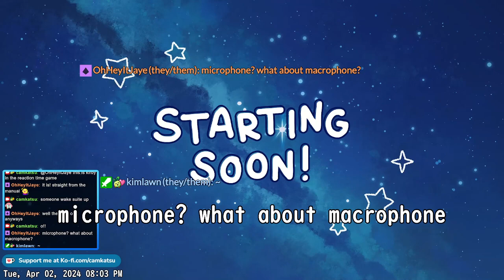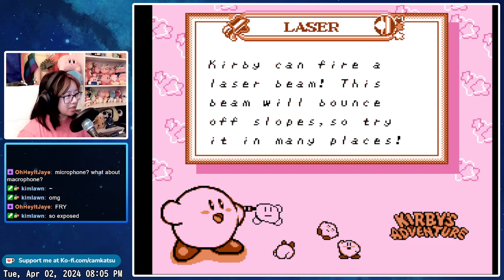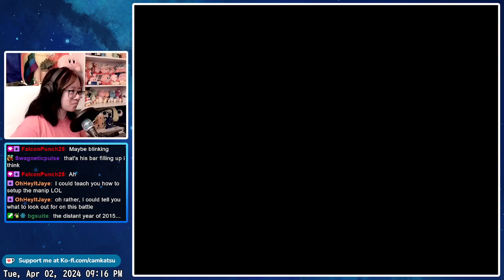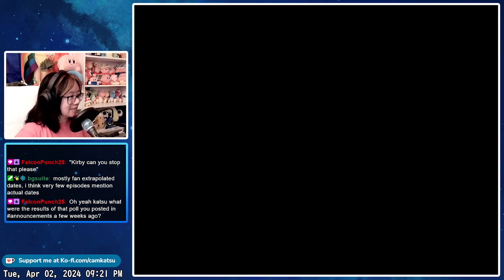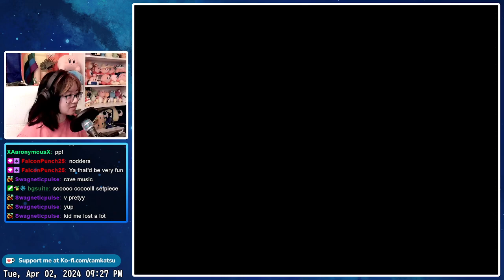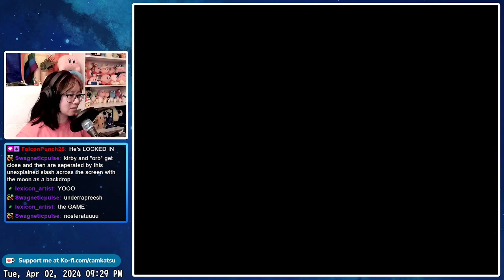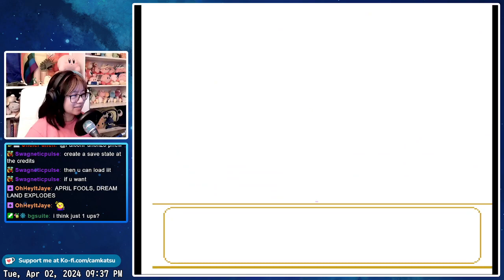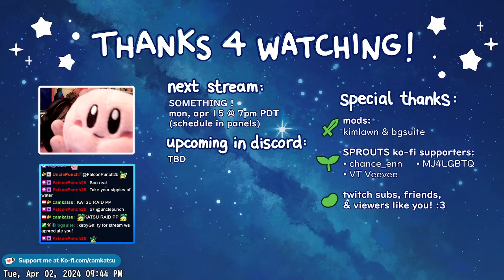kirby's adventure first playthrough (part 2) (full stream)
original title: last stream before road trip~
original airdate: apr 2, 2024
notes: last stream before taking a 2-week break during which i get to go on a trip with my Partner and Friend !!! i'm so excited, and i'm excited about starting new games when i get back ^^